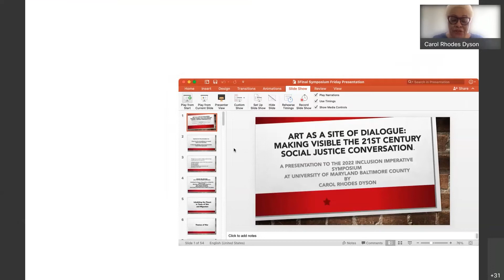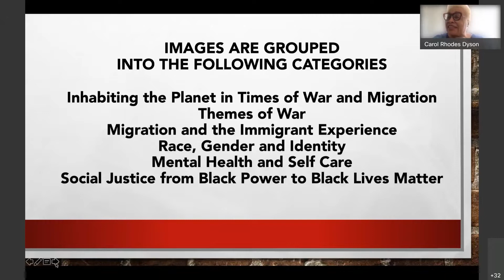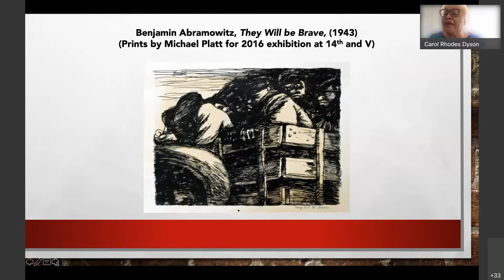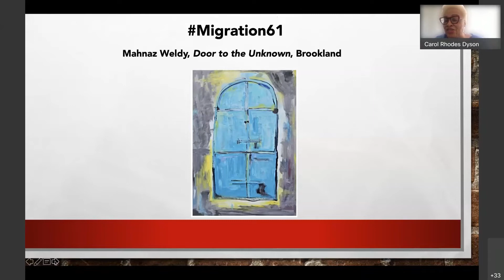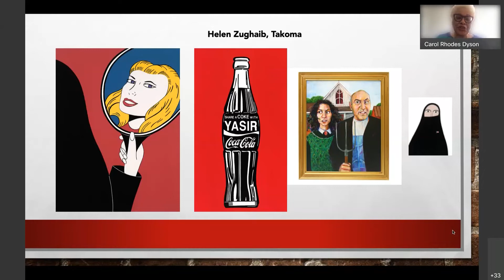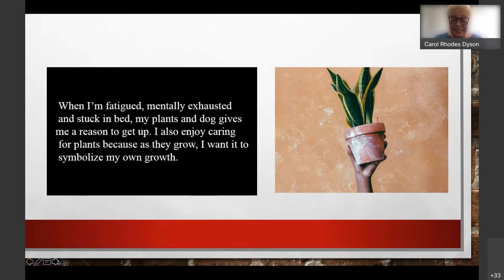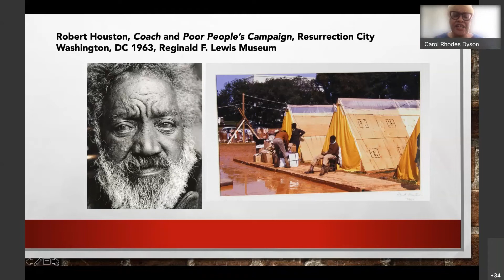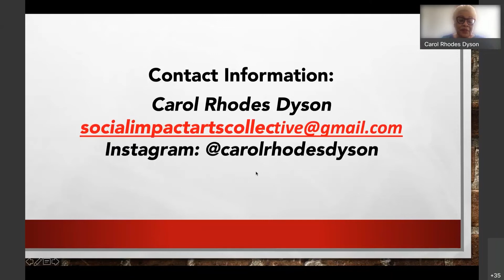Keynote: Carol Rhodes Dyson, Community Curator, Busboys and Poets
2022 Inclusion Imperative Humanities Symposium

Inclusion and Public Humanities:
Challenges and Opportunities for Justice-Oriented Teaching and Learning

Keynote Address: “Art as a Site of Dialogue: Making Visible the 21st Century Social Justice Conversation”

Carol Rhodes Dyson, Community Curator, Busboys and Poets